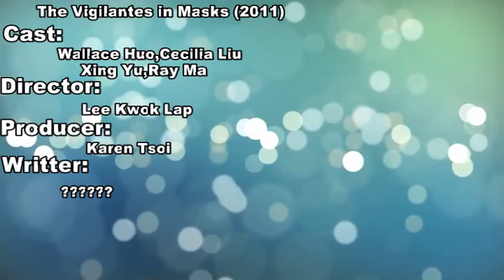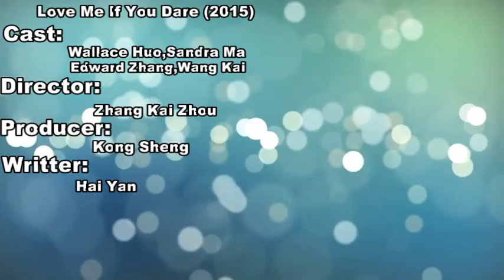Chinese Actor Wallace Huo Top 5 Drama List 2019